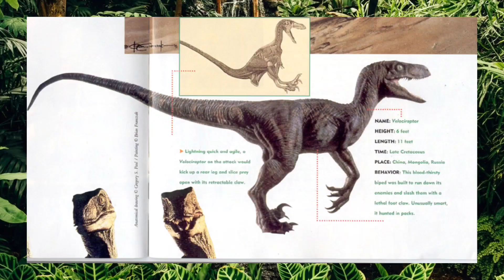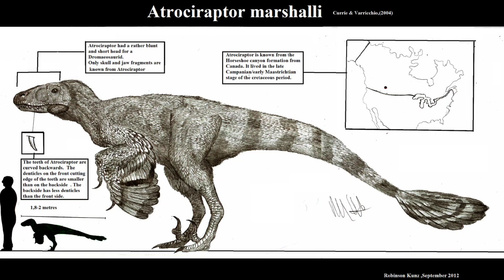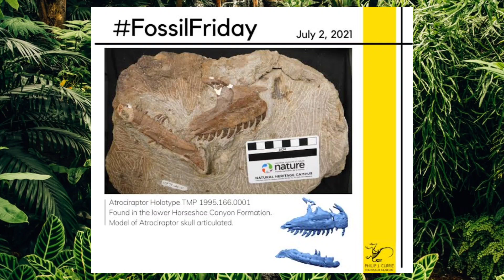Conheça o ATROCIRAPTOR - Novo Raptor de Jurassic World Dominion!!!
Venha conhecer mais a fundo este incrível novo dinossauro que teremos em Jurassic World Dominion!!!
Me siga no Instagram: @gmpsaurus